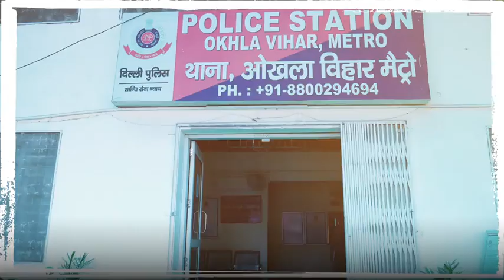JAMIA ENTRANCE FREE CLASSES